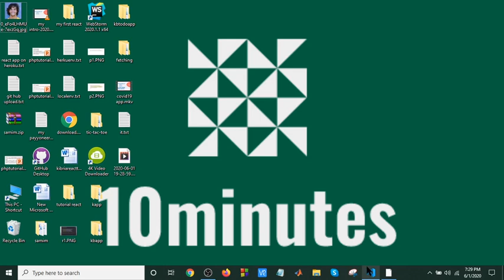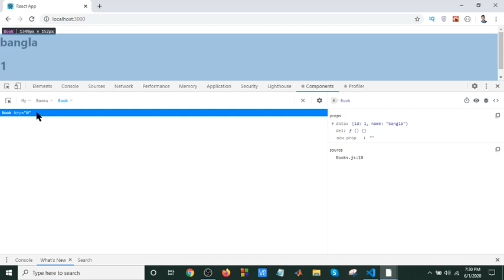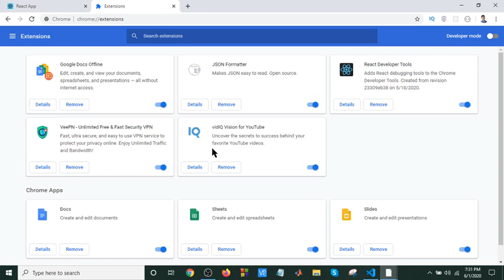React Debugging in chrome(React developer tools)